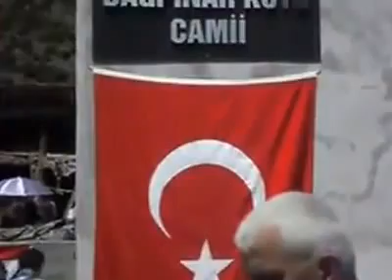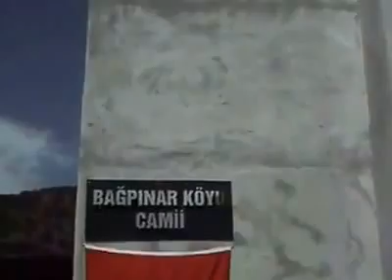Bağpınar Köyü Camii Açılışı - 2012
Organizasyon Bağpınar köyü muhtarı Midhat Yılmaz, Adalet ve Kalkınma Partisi milletvekili Av. Zeyid Aslan, Tokat valisi Şerif Yılmaz, Erbaa Kaymakamı Erdal Çakır, Tokat il müftüsü Abdurrahman Koçak, Camii imamı Müştak Parmaksız ve Bağpınar köyü sakinleri tarafından gerçekleştirildi.